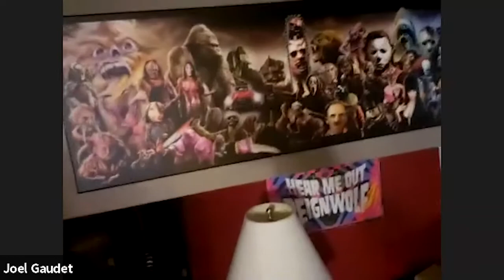The Sit Down 45 - Skye Wallace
Skye Wallace is with us for episode 45! We talk about how she's coping with the pandemic, which artists are on her playlist, bingo, her past tour, bingo, where her name came from (we also dive into our own and kids' names), more bingo and much more!